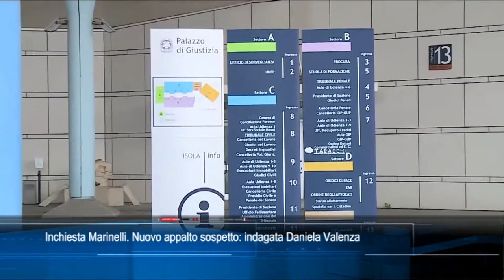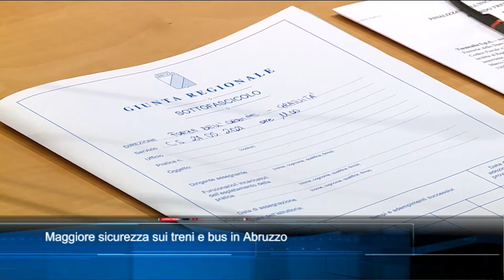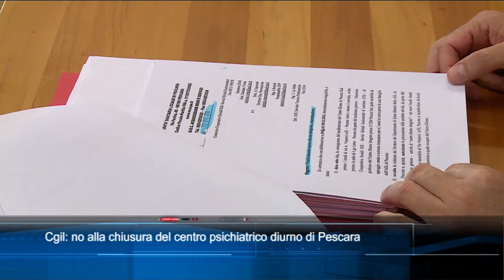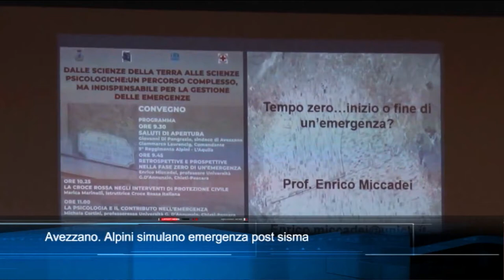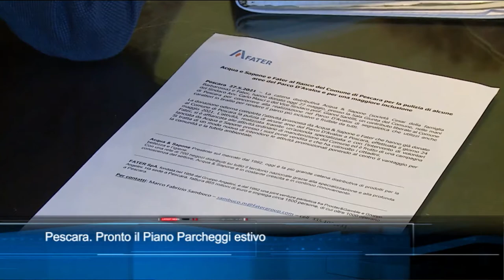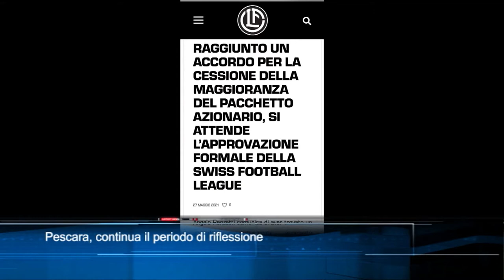TgSei Edizione delle 19 Giovedì 27 maggio 2021